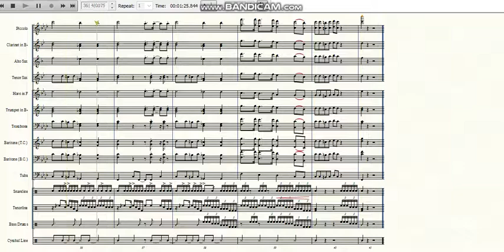This Is How We Do It Arr. By Wayne Holloway Jr.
Sheet Music Composer/Arranger